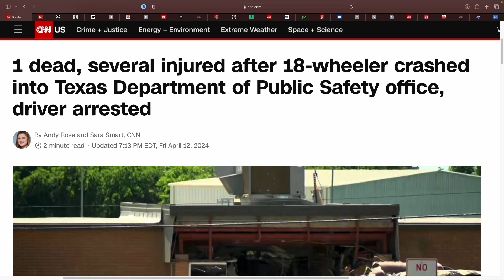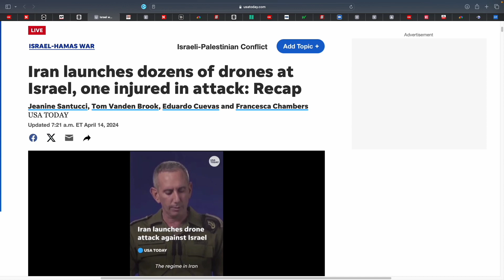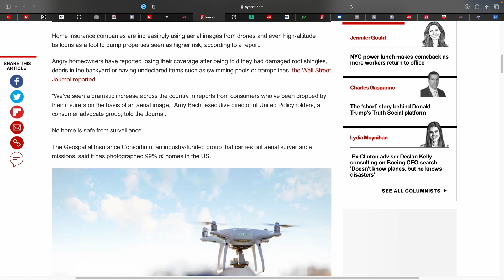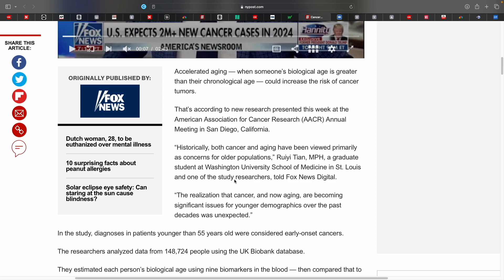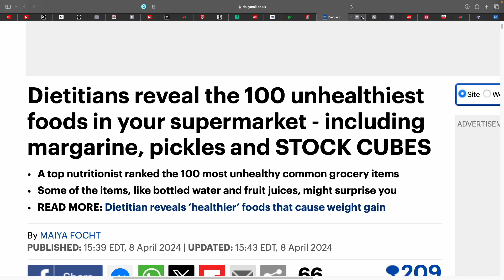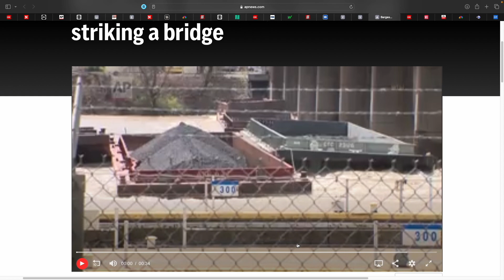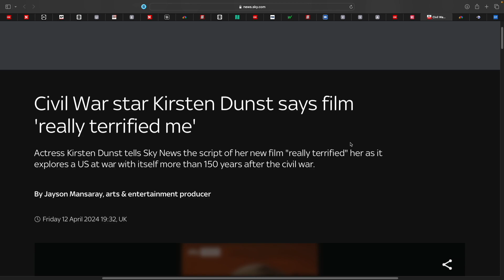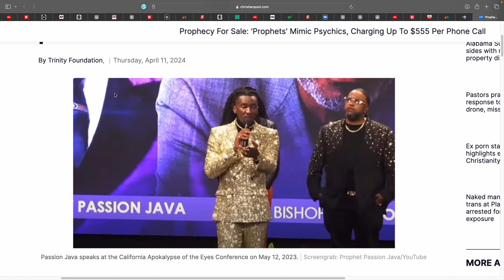Discerning Minds News April 14, 2024. Inflation, bird flu, war: Iran Israel, eclipse sickness & more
Shalom Family,

join us as we discuss some interesting articles we found during the week. Articles from video are below. We love you all and are praying for you!